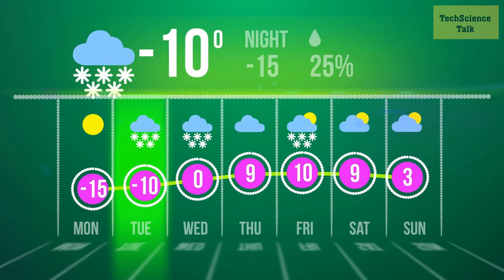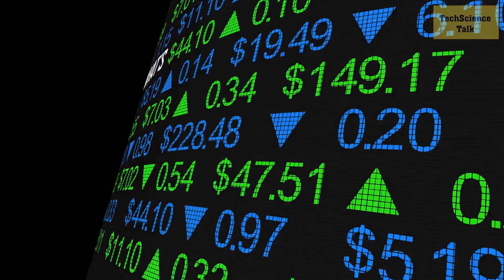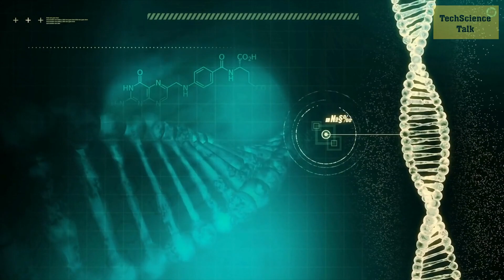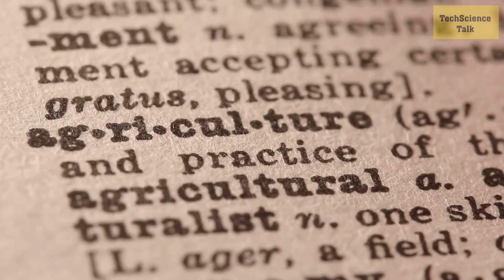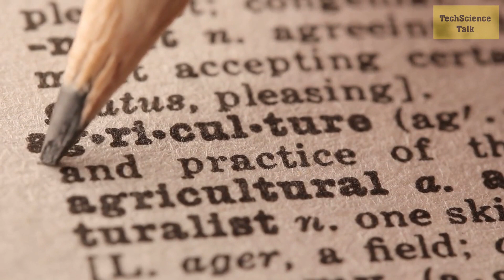The Future of Agriculture Advances in Food Production and Sustainability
In this video, we will explore the latest advances in agriculture and how they are shaping the future of food production and sustainability. From vertical farming to precision agriculture, we'll cover it all.